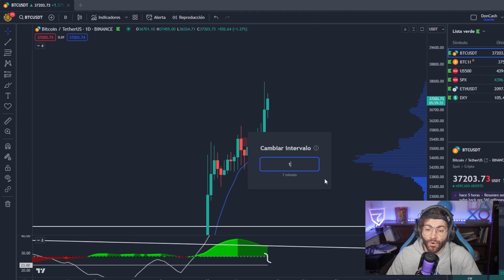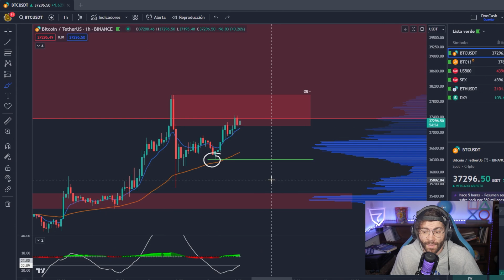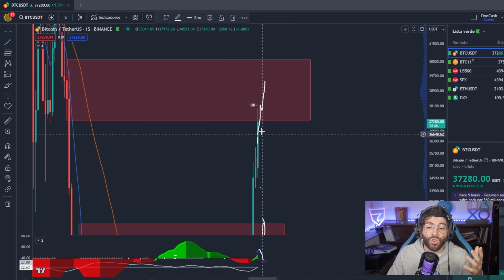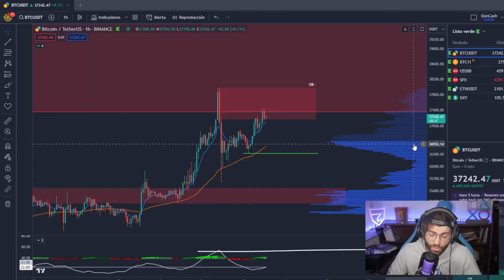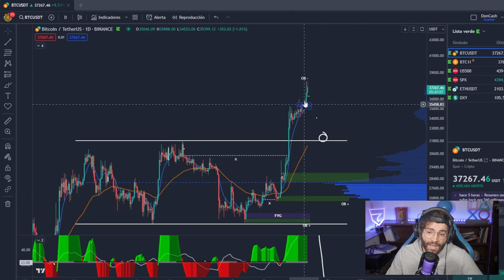¡VELA DIARIA POSITIVA en BITCOIN! 😱 (De Momento...) Analisis con estrategia de TRADINGLATINO